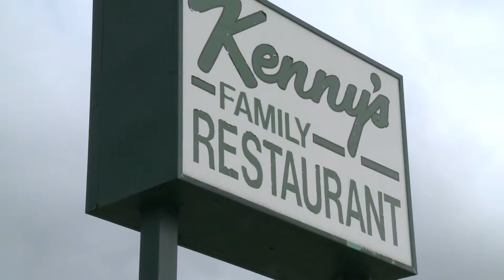Valley City restaurant saved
7A few in the community step up to save a long-time restaurant in town that struggled after new ownership.